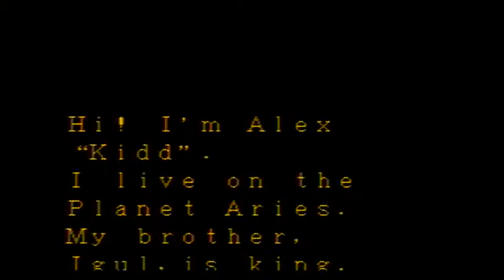Wayback Wednesday: Alex Kidd In The Enchanted Castle Playthrough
During the 2014 summer, I decided to play Alex Kidd in the Enchanted Castle, for the Sega Genesis.  This was a fun playthrough.  I hope you guys enjoy it.